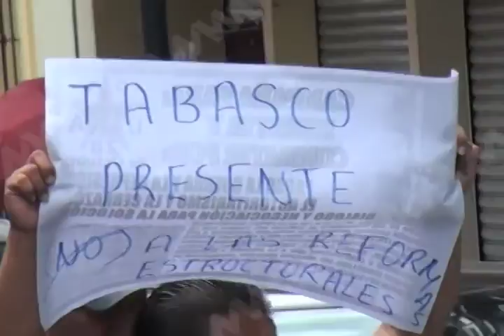VIRGINIA 22 MARCHA SABADO FT